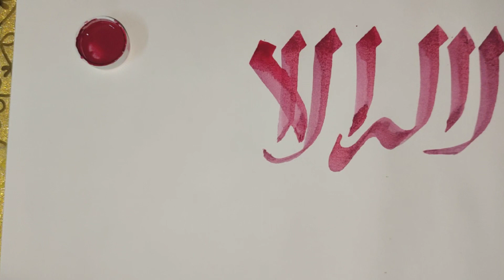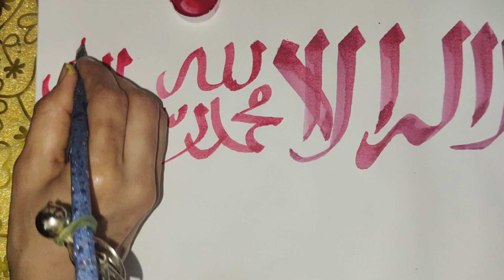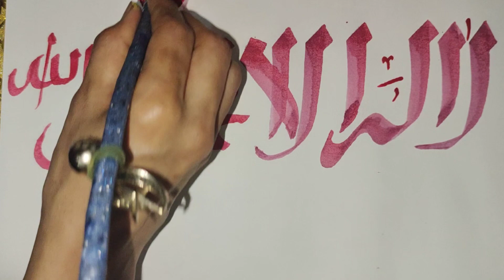Lailaha l Calligraphy l Learning Designs Trendy Point l How to write with qalam for beginners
lailaha
calligraphy
kalma
learning designs trendy point